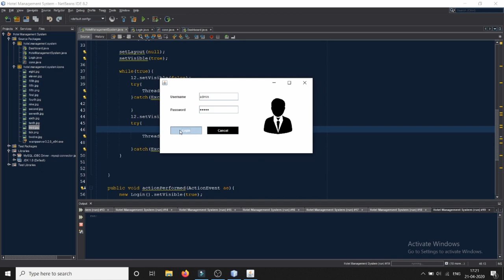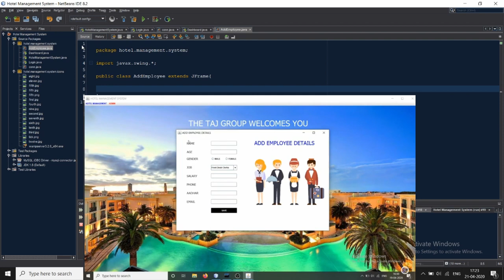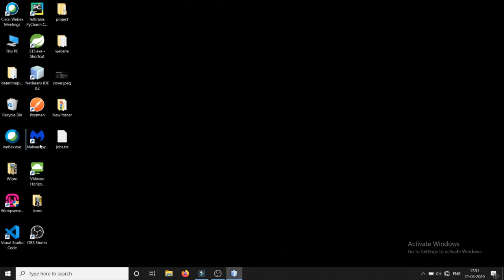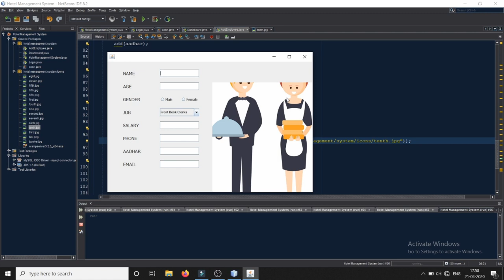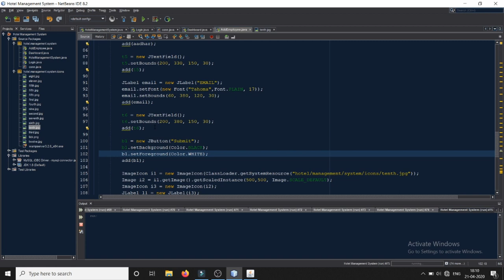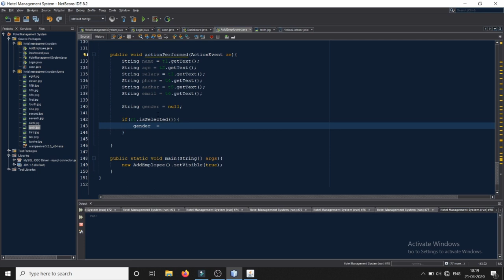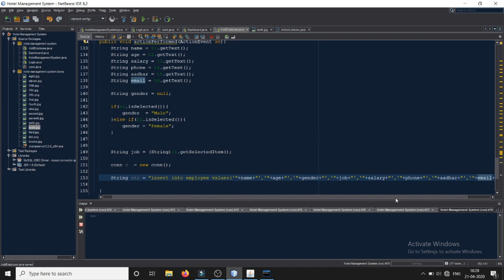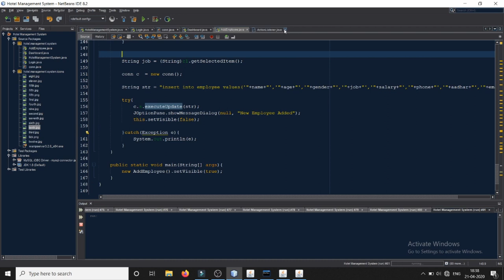6. Adding Employees - Hotel Management System | Java Project | Netbeans & MySQL | VIEH Group